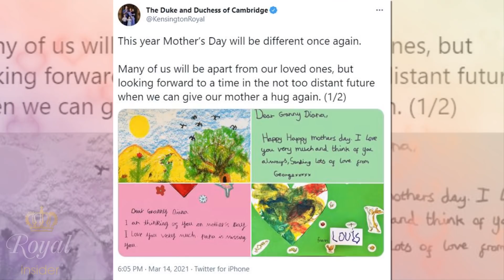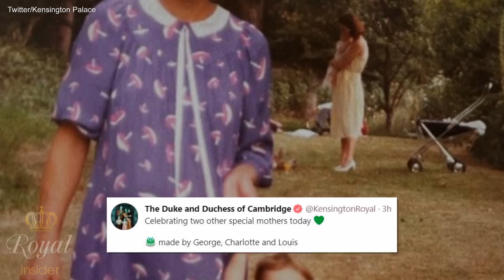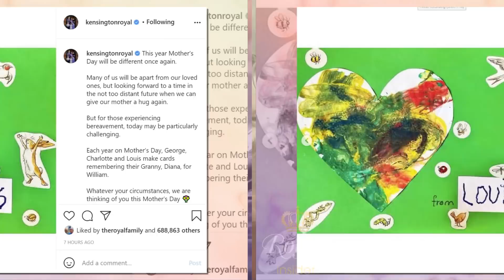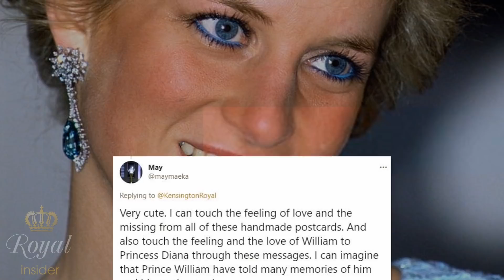George, Charlotte write heartbreaking notes to Diana to mark Mother's Day | Royal Insider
The Duke and Duchess of Cambridge's children Prince George, 7, Princess Charlotte, 5, and Prince Louis, 6, wrote Mother's Day letters to their late grandmother Princess Diana.